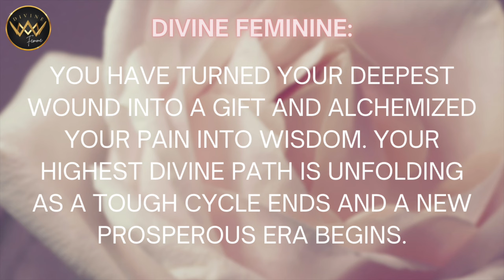DIVINE FEMININE 🌸 An Empress Is Born 🌹🌟 New Prosperous Era Begins As You Step Into Your Purpose! 💫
This message is for the divine feminine who is alchemizing her deepest wound and moving into fully embodying her divine empress energy. She is no longer being held back by old fear-based conditioning. BIG SHIFTS that require complete trust, courage, and surrender are happening that are catapulting her into her Soul's purpose in a bigger way.